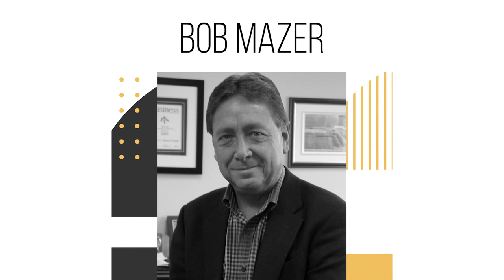Top 50 in Canadian Agriculture - Deal Makers